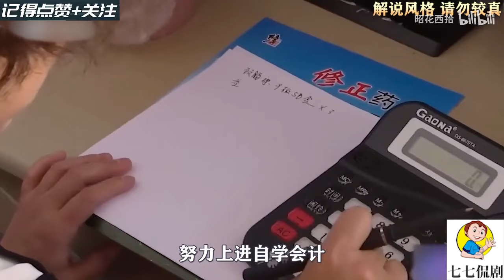中老年相親-55歲光頭大爺來相親，對卷發大姐一見鐘情，紅娘：你倆絕配